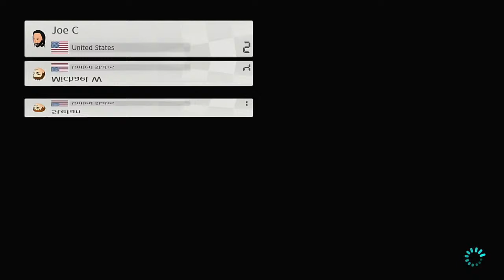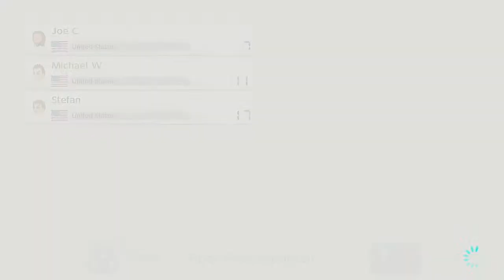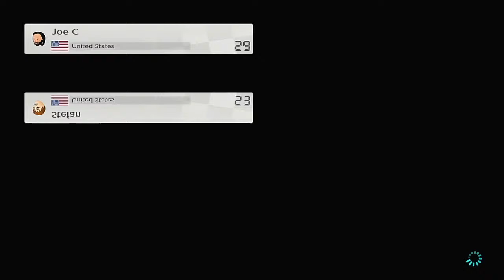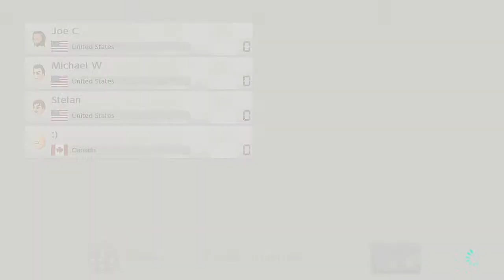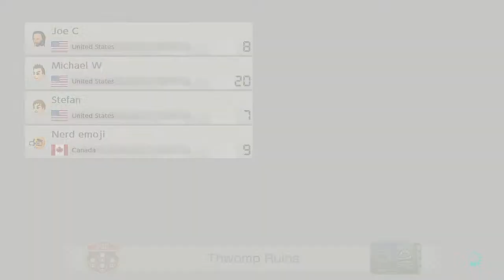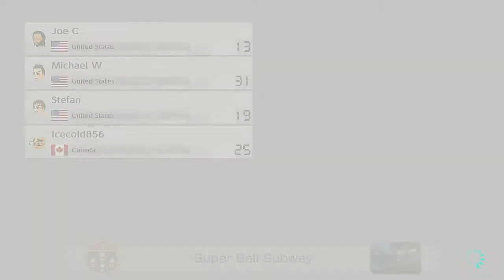Mario Kart 8 Deluxe with Viewers Part 5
If you have a copy of Mario Kart, head on in!